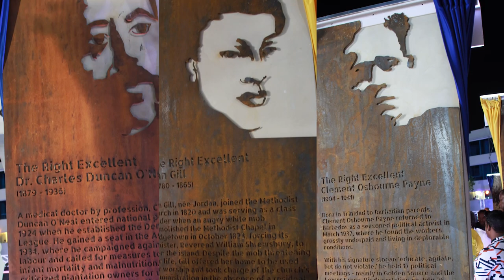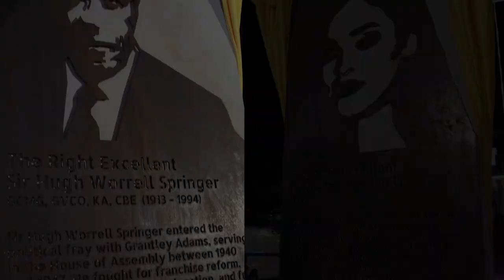Barbados Unveils New Monument at National Heroes Square Celebrating Independence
The Monument to the Barbadian Family, titled, We Loyal Sons and Daughters designed by Hugh Holder and Vincent Jones, will be officially unveiled to the public during a ceremony held at National Heroes' Square, Bridgetown Barbados.

The monument stands where the former bronzed statute of British Admiral Lord Horatio Nelson once stood, up until November 16, 2021.